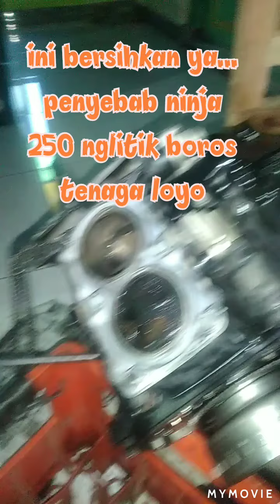Penyebab mesin ninja 250 nglitik,boros,tenaga loyo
Itu dia vidio yang membahas mesin ninja 250 tenaga loyo,tapi bemsin boros.,juga sering nglitik karwna pemakaian bahan bakar yg tidak seauai yg di rekomndasikan.